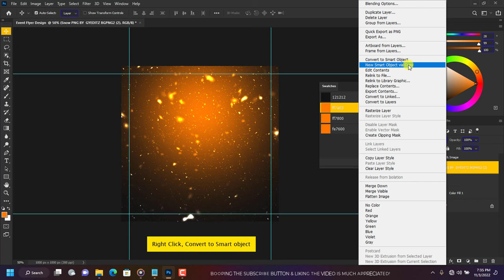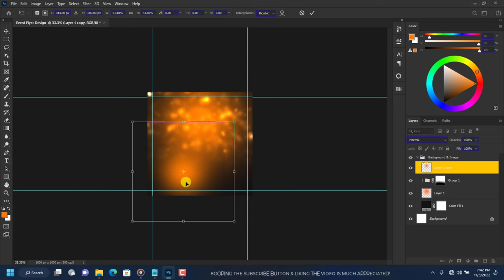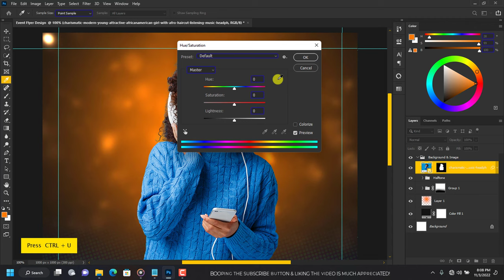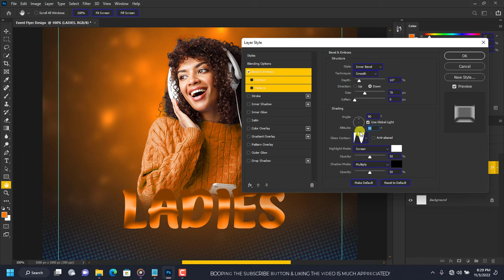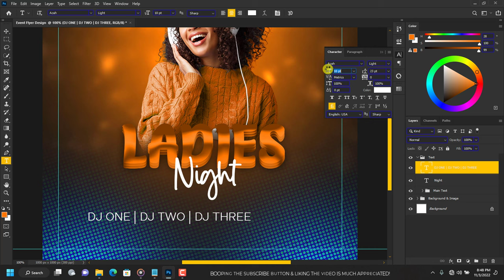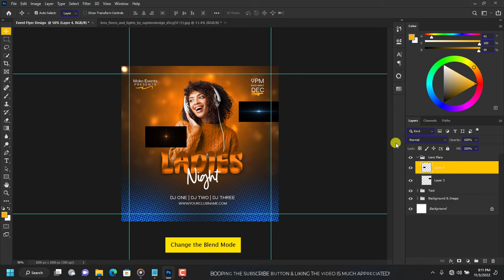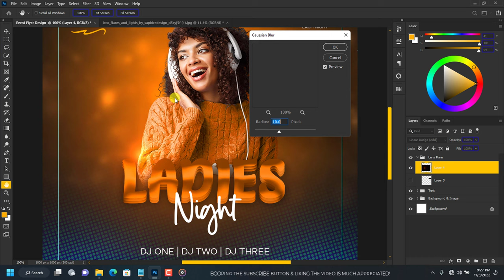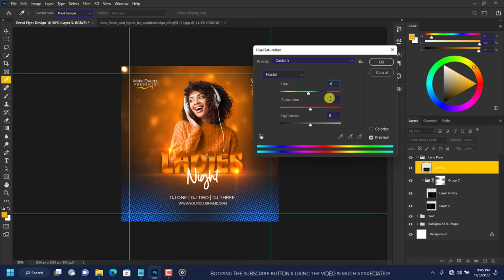Event Flyer Design Social Media | Photoshop Tutorial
How to design a social media flyer in photoshop. The Size is 1000 x 1000 pixel and also remember to always create web based designs in RGB color mode.

RESOURCES

✔️Image by benzoix on Freepik

tropicalhousechilloutvlogvloggmusictravelVideoyoutubefreetousenocopyrightroyaltyforcreatoreditorRoaMusicedmhappybrightsummerbgmcreativecommons